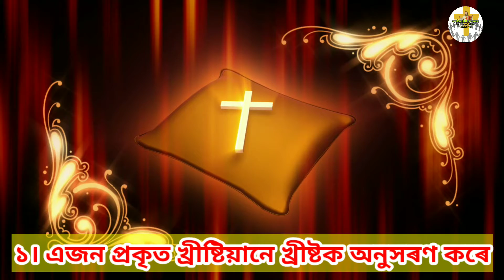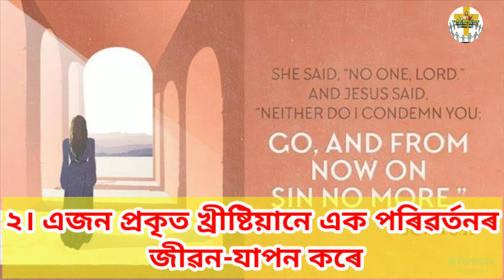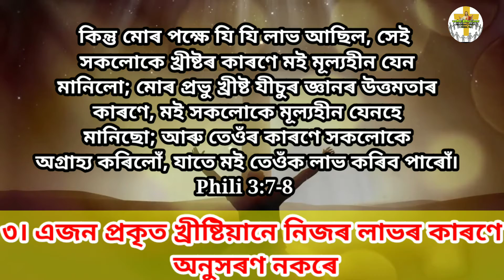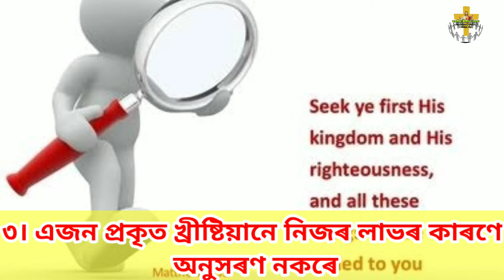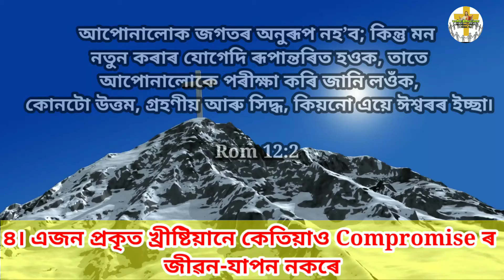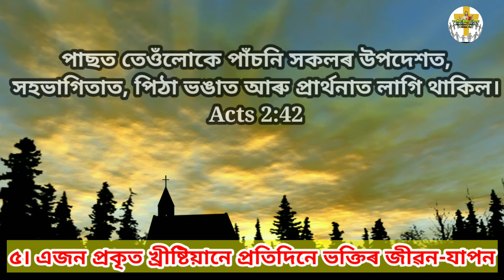The Markes of a True Christian ll এজন প্ৰকৃত খ্ৰীষ্টিয়ানৰ চিহ্নবোৰ ll Assamese ll Part l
This message is a part one of the marks of a true Christian. There are many fake things arising these days and so the fake Christian. One must differenciate and choose the right path with true Christ. May God bless you as you listen this message.

You can also watch other messages